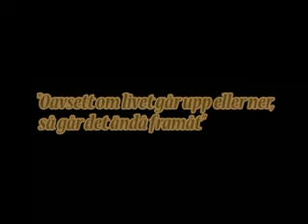Bergochdalbanan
- En film om livet, slumpen och ödet

Bergochdalbanan kanske inte ser så mycket ut för världen; en snabbinspelad lågbudgetfilm utan resurser i form av tid, pengar och kända skådespelare. En ganska medelmåttig film helt enkelt. Men djupt under skalet döljer sig dock något viktigt, något äkta, ett budskap!

Bergochdalbanan är inspirerad av det ryska filmgeniet Andrej Tarkovskij och till viss del även av vår svenske ikon, Ingmar Bergman. Filmen innehåller storslagna naturscener och bjuder tittaren på en hel del oväntade och normbrytande överraskningar, som förhoppningsvis kommer att ta filmskapandet i världen ett steg framåt i den oändliga resan mot det perfekta resultatet!

Bergochdalbanan gestaltar livet. Livet är som en bergochdalbana; det går upp och det går ner, och det följer ofta ett visst mönster. Ibland händer oväntade saker som påverkar ens liv, i både positiv och negativ bemärkelse, men vad som är viktigt är att aldrig ge upp, man måste oavsett vad som händer fortsätta färden framåt, hur jobbigt det än kan tänkas vara!

Oavsett om livet går upp eller ner, så går det ändå framåt!